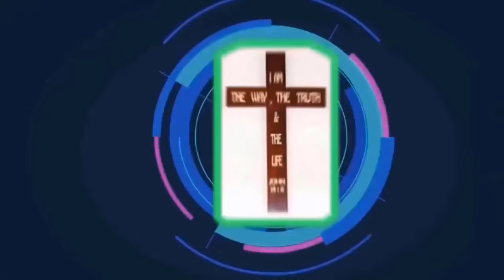Mục Sư Samuel Huỳnh | sự thuần khiết bên trong | Mục Sư Huỳnh Quốc Khánh